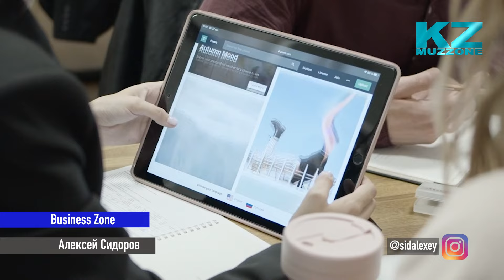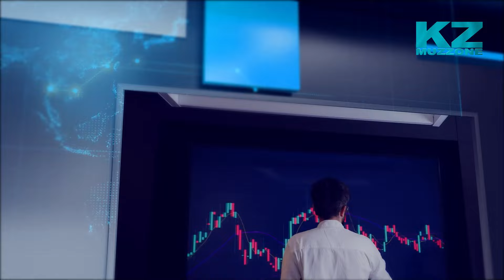Business Zone с Алексеем Сидоровым (выпуск 7)